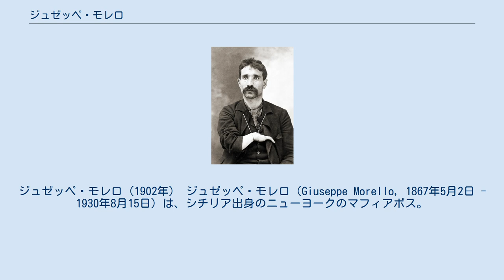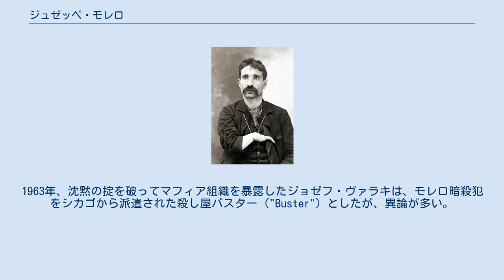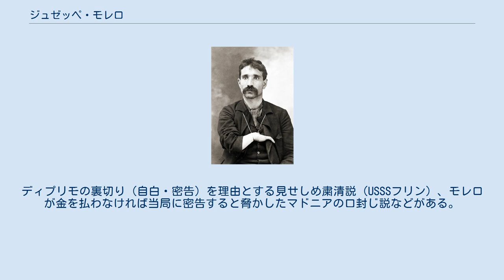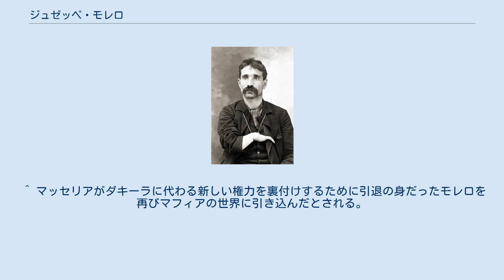ジュゼッペ・モレロ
ジュゼッペ・モレロ（1902年） ジュゼッペ・モレロ（Giuseppe Morello, 1867年5月2日 - 1930年8月15日）は、シチリア出身のニューヨークのマフィアボス。
20世紀初頭のアメリカで組織犯罪の走りとされるモレロ一家を創始した。
後期はピーター・モレロと呼ばれた。
親称ピッドゥ“Piddu”、あだ名はクラッチハンド。
 シチリア島コルレオーネ生まれ。
父カロゲロ・モレロが1872年早死にし、母がベルナルド・テラノヴァと再婚した。
モレロの子がジュゼッペで、テラノヴァの3人息子（ヴィンセント、チロ、ニコラス）は異父弟にあたる。
叔父ジュゼッペ・バッタリアが地元マフィアのボスを務め、継父ベルナルドも同マフィアの一員という、マフィアの家系に育った。
叔父の斡旋でマフィアの一員となり、地元の紙幣偽造活動に関わった。
1889年、有力な若手マフィアのパオリーノ・ストリーヴァと組んで大規模な牛泥棒を働いた。
捜査が始まると、モレロらの仕業と見て追及していた警官ジオヴァンニ・ヴェッラを銃殺した。
殺人シーンを偶然目撃した女性が警察に密告しようとして、モレロに背後からピストルで射殺された。
モレロはさらに警察に追われた。
 1892年、渡米してニューヨークに来ると、翌年追って渡米した家族と共に、職を求めてルイジアナやテキサスを転々とした。
サトウキビ刈り入れや綿摘みなど低賃金で重労働の農作業に家族総出で従事した。
ルイジアナでは在米の同郷マフィアにコンタクトした。
1894年7月、シチリアで本人不在のまま紙幣偽造の有罪で6年の懲役を宣告された。
1896年頃、疫病（マラリア）が流行したためニューヨークに戻り、イースト・ハーレムに定住した。
義父ベルナルドが左官屋を始め、モレロ以下家族総出で従事した。
やがて工場や石炭屋、サルーンなどを始めたが、ほとんどが閉鎖に追い込まれ、金を失っただけだった。
それらの失敗がきっかけで、再び紙幣偽造活動を始めた。
紙幣偽造はアメリカでは既に1880年代からイタリア系犯罪者を中心に行われ、特にシチリア系の紙幣偽造ビジネスは1860年代からニューヨークでアクティブだった。
 1900年、ブルックリンで偽札（5ドル紙幣）が出回り、同年6月11日、連邦シークレットサービス（USSS）に逮捕されたが、証拠なく放免された。
この頃から、リトルイタリー中心にシチリア系の犯罪者を集め、ギャングを組織し始めた。
パレルモ出身のイニャツィオ・ルポと強力なタッグを組んだ。
周辺一帯を支配していたカラブリア系のダゴスティーノ・ギャングをリトルイタリーから追い出し、非合法活動のベースとした。
スタントン・ストリートでスパゲティ屋を開店したほか、プリンス・ストリートの酒場を手に入れ、アジトにした。
隣がルポの店だった。
1901年9月、ヴィト・カッショ・フェロが渡米し、モレロと接触した。
 1902年、イタリアで印刷した5ドル紙幣を、オリーブオイルの空き缶に詰めてニューヨークに運び、各地に分散して流通させた。
前回より紙質が良く、より精巧に仕上がっていた。
偽札が再び移民居住区で出回り、USSSはモレロの仕業と見た。
1902年7月23日、組織のメンバーでブルックリンの雑貨商のジュゼッペ・カターニアが袋詰めにされた遺体で見つかり、両耳の根元まで喉を掻き切られていた。
警察は、紙幣偽造に絡んだモレロによる口封じと見たが、証拠なく起訴を見送った。
 1902年12月、不動産会社を立ち上げ、ビル建設や資材の販売、建てた家のリースを始めた。
モレロ、マルコ・マカルーソ、アントニオ・ミローネなどが役員に名を連ねた。
会社の株券を広くイタリア移民に買わせた。
実態は投資詐欺で、偽札を会社の株の配当の支払に使い、株主には配当の即時処分を義務付けて、当局の追跡を遮断した。
金回りが良くなり、靴屋や理髪屋など商売を広げて犯罪の隠れ蓑に使った。
 USSSは、大量のオリーブオイルを輸入していたあるイタリア系の卸売貿易商がルポやモレロと知り合いである事実を突き止め、その貿易商の資材倉庫を、輸入船が到着したタイミングで抜き打ち検査を実行し、搬入されたオリーブ缶に偽造紙幣が詰まっているのを発見した。
紙幣はナポリで刷られ、仲間の貿易商を介してルポとモレロの手に渡っていた。
貿易商やその仲間は取り調べに対しモレロとのつながりを否定し...